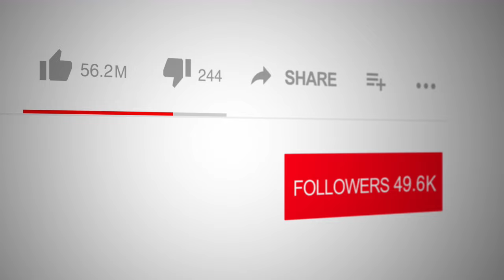Just Another Dick by Dick Gary on Spotlight TV with Logan Crawford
📺 Tune into Spotlight TV with Emmy Award Winner, broadcaster and actor Logan Crawford (Blood Bloods, The Blacklist, Manifest, Bull, The Irishman, Marry Me, Three Women, The Big Short, Person of Interest, Gotham, The Following, Daredevil, Not Okay, The First Purge ), 📚✨get ready for a hilarious and unconventional life story in our latest interview with Dick Gary, author of Just Another Dick: The Presumptuous Memoir of a Truly Unimportant Person. 📖✨ This riotous memoir tells the tale of a man who started at the bottom, made all the wrong choices, and still found his way to respectability—though not without a few detours along the way.

From being kicked out of college and tending bar in Atlantic City before he was old enough to drink, to a sixteen-hour engagement and two wacky years in the Army post-WWII, Dick's life is filled with unexpected twists. He eventually landed in radio sales, becoming the youngest General Manager of a New York City radio station. Alongside his radio career, he dabbled in modeling, managed a racetrack, and even worked for Ed Koch during his run for Congress.

With humor and charm, Just Another Dick captures the spirit of a mid-twentieth-century man who took the road less traveled and found success in his own unique way. 🌟

👉 Don’t miss this entertaining conversation about a life full of colorful adventures and unexpected successes.